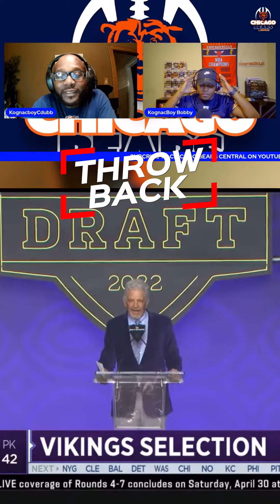Chicago Bears fans react to long winded Minnesota Vikings speaker at the 22 NFL Draft (THROWBACK)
Chicago Bears fans reacts to the long winded Minnesota Vikings speaker in the 22 NFL Draft 🤨